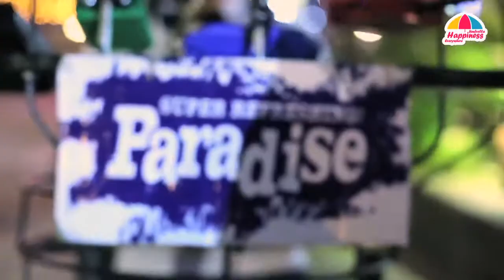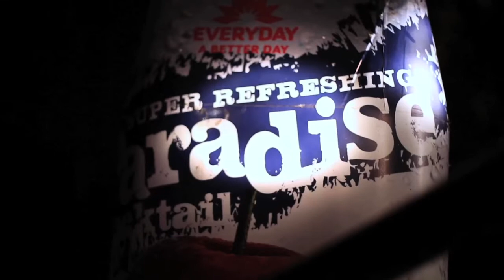Paradise music festival "4" Arkan